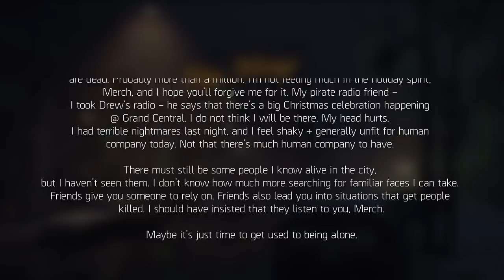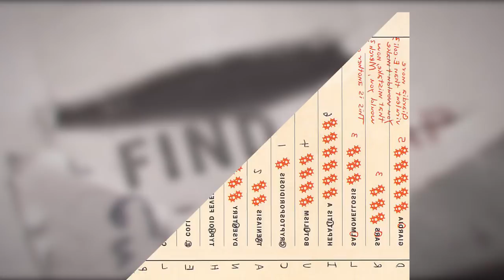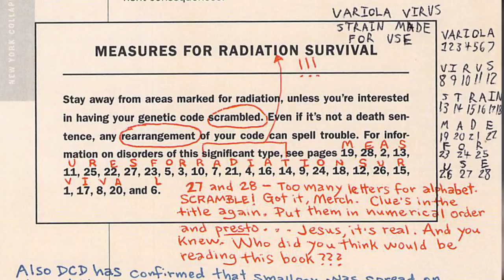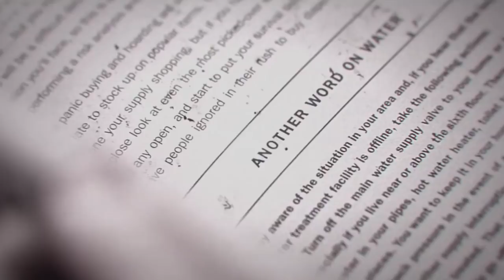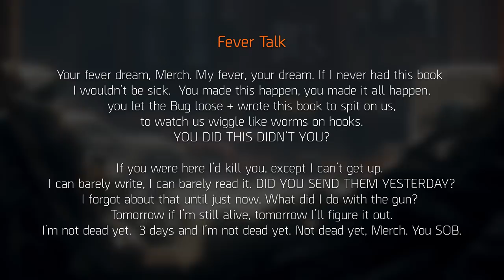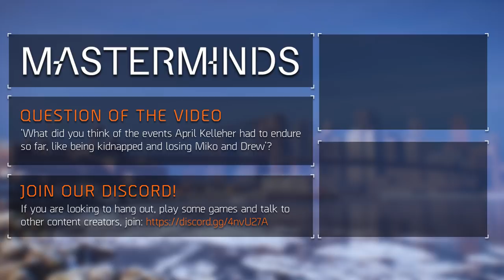The Division™ 1.8.2 - The Story of April Kelleher (Ep. 3)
Miko, Drew and April enter the condo, but that wasn't a smart move? Let's find out what happens after they loot for supplies in the building.

New York Collapse Book